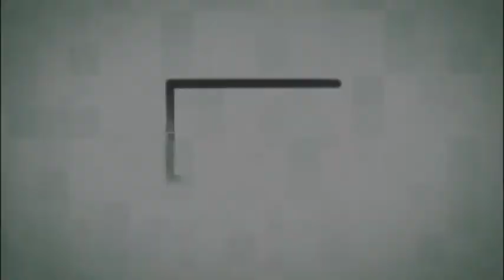Grito de Alerta em Defesa da Produção e do Emprego no Brasil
Um momento histórico em Santa Catarina.Trabalhadores e empregadores unidos em torno de um mesmo objetivo:  chamar a atenção para a perda de competitividade da indústria brasileira, que está provocando a chamada desindustrialização: transferência do processo produtivo para outros países, onde os custos de produção são mais baixos.